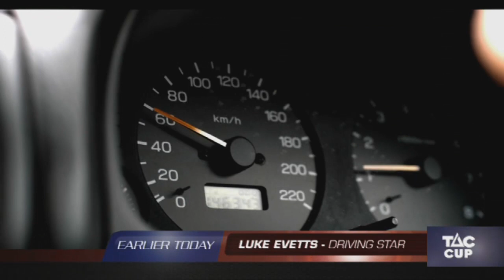Tasmania Draft Prospect - Eli Templeton